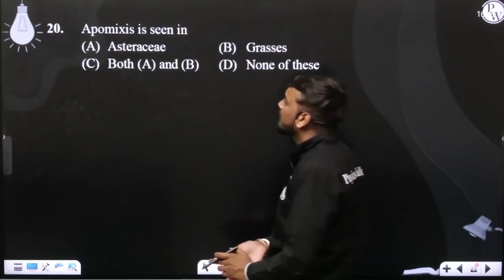Apomixis is seen in....